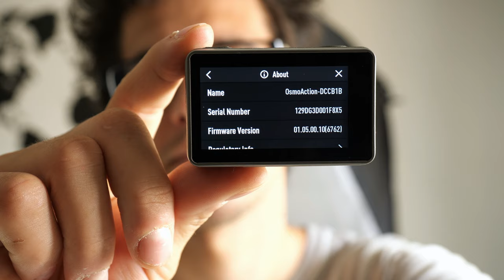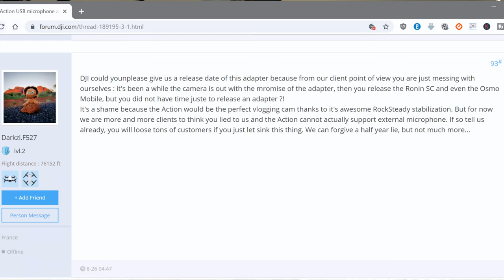DJI Osmo Action - Mise à jour firmware [01.05] : changement d'écran sans coupure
Complément de ma précédente vidéo car une nouvelle mise à jour était sortie entre-temps, mea culpa ! Ici c'est principalement le changement d'écran en cours d'enregistrement qui est dorénavant possible.

☛ LE MATÉRIEL PRÉSENTÉ ( ▷ = vidéo/playlist de test correspondante ) ☚
✔ DJI Osmo Action ou ou ou
✔ GoPro Hero 6 Black ou Fnac ou Darty

✔ Objectif Sony SEL16-35GM f2.8 ou ou
✔ Batterie Sony NP-FZ100 ou ou
✔ Protection d'écran ATFOLIX FX Clear Ultra
✔ Carte SD Sony G UHS-II 300MB/s 128Go ou ou
✔ Sandisk Extreme PRO UHS-I ou ou
✔ Micro cravate Rode SmartLavPlus ou ou
✔ Adaptateur Rode SC3 ou ou
✔ Rotule vidéo fluide Manfrotto MVH500AH ou ou
✔ Bras magique à friction Manfrotto 244 ou ou